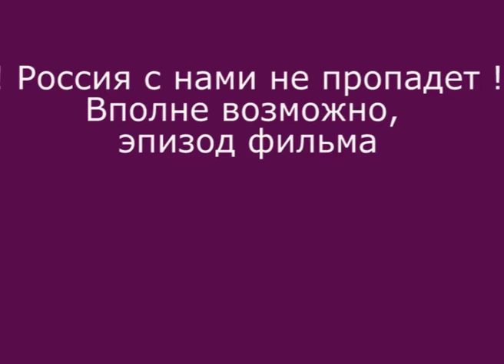Анна Зиновьева. Приветствия в адрес акции на лучший гол ЖЛФ 2016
Анна Зиновьева. "Основной инстинкт". Приветствия в адрес акции на лучший гол женского любительского футбола 2016 года и кинопроекта "Россия с нами не пропадет".  Съемки Виктора Пажетнова